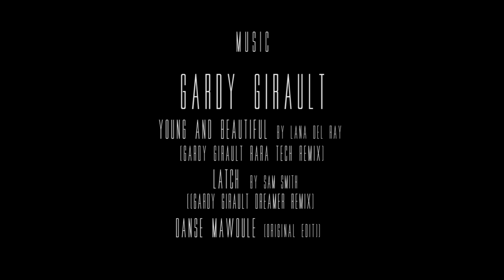Ritual Art Indiegogo Campaign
Produced by Jeff Parenteau for the Spring Summer 2015 crowdfunding campaign on IndieGogo. Best viewed on 1080p HD setting.

Pitch video to support the global launch of Ritual Art by Amanacer - the first gold and silver metallic temporary tattoos inspired by Haiti. Join the Ritual. Spread the beauty that gives back. Now available in XL temp tattoo sheets